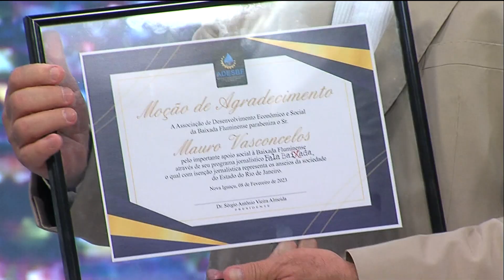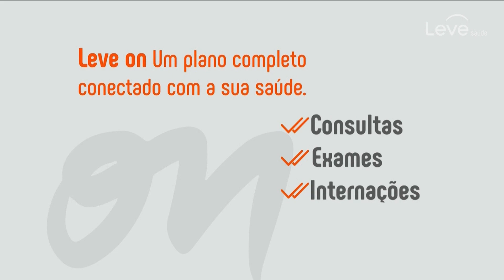Fala Baixada | 08/02/2023 | Na íntegra